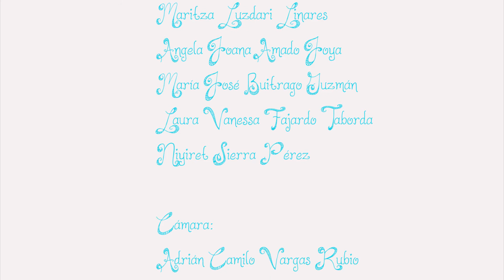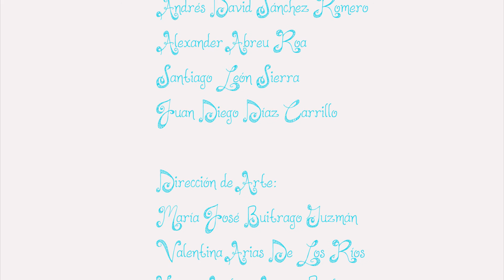Una Misión Pendiente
Título: Una Misión Pendiente.
Directora: Valeria Callejas Salcedo.
Género: Ficción.
País: Colombia.
Duración: 6 min 31 seg
Asistentes de Dirección: Yuniel Caballero Mejía, Jaime De Jesús Caballero.
Cámara: Adrían Camilo Vargas Rubio, Duvan Santiago Cortés Mogollón, Juan Diego Rocha Martínez.
Sonido: Luis Felipe Riascos Cortés, Andrés David Sánchez Romero, Alexander Abreu Roa, Santiago León Sierra, Juan Diego Díaz Carrillo.
Dirección de Arte: María José Buitrago Guzmán, Valentina Arias De Los Ríos, Yeison Andrés Amaya Buitrago.
Detrás de Cámaras: Sebastían Herrera, Darling Julieth Cañon Aguilar.
Actores: Karen Daniela Lozano Vásquez, Maritza Luzdari Linares, Angela Joana Amado Joya, María José Buitrago Guzmán, Laura Vanessa Fajardo Taborda, Niyiret Sierra Perez.
Cortometraje realizado por niños, niñas y jóvenes participantes en el Taller de Audiovisuales.

Artista Formadora: Jessica Bustos Arenas

Sinopsis
Danna es una niña de 12 años de edad que se encuentra terriblemente triste por la muerte de su hermana Evelyn, quien murió por una enfermedad terminal. Un día Evelyn se le aparece a Danna y le pide ayuda para poder subir al cielo. Danna ayuda a Evelyn con su misión pendiente y gracias a esto se hace muy amiga de Isabella la mejor amiga de Evelyn. Isabella y Danna quedan unidas para siempre.

Producto audiovisual realizado por los NIÑOS Y NIÑAS en el proceso de FORMACIÓN y PRODUCCIÓN AUDIOVISUAL que viene adelantando la Corporación Festival de Cine e Infancia y Adolescencia, con el proyecto Expediciones "Patrimonio y Audiovisual", realizado en el Colegio San Andrés de los Altos y en el CLAN La Lira.
Participantes del programa Jornada Única para la Excelencia Académica y la Formación Integral.
Este proyecto cuenta con el apoyo del Instituto Distrital de las Artes – IDARTES.